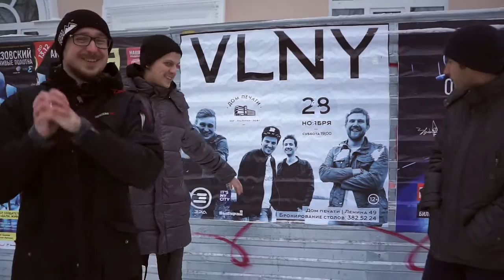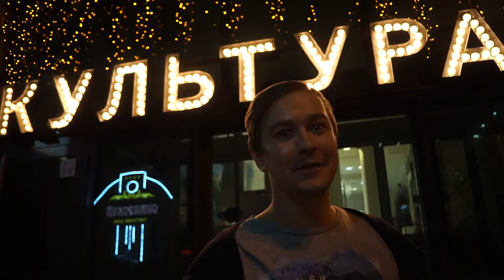VLNY TV #1 Екатеринбург / Челябинск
Концертный директор VLNY: Яров Павел

Все снял и смонтировал: Алексей Ефимов

VLNY («Волны») - сольный проект самарского музыканта Дмитрия Артемьева. Группа играет преимущественно меланхоличный дрим-поп с элементами пост-рока, и русскоязычной лирикой.

Проект был создан в декабре 2013 года, уже в январе 2014-го Дима выпустил альбом, а в марте собрал музыкальную группу, с которой выступает и по сей день.

На данный момент в состав группы входят :
Дмитрий Артемьев - гитара, вокал, электроника;
Алексей Тилли - гитара;
Антон Мищенко - бас-гитара;
Евгений Касаткин - барабаны

Дебютный альбом группы с авторскими песнями «Откровения» (2014) разлетелся по сети за считанные дни и завоевал симпатии слушателей далеко за пределами родного города.

В марте 2015 года вышел второй полноформатный альбом VLNY – «Помни»: хорошая современная поп-музыка с тонко проработанным электронным саундом и талантливой русскоязычной любовной лирикой. Релиз состоялся на независимом лейбле «Астра».

В 2015 году это уже второй тур группы. В летнем туре самарские волны посетили 3 события на Мастрюковских озерах (iВолга, ГЭС и Метафест), а так же города: Москва, Санкт-Петербург, Казань и Ульяновск.

Во втором туре 8 столиц России: Оренбург (Музыкальный конкурс "Новое движение" - 1 место), Екатеринбург, Челябинск, Нижний Новгород, Пенза, Самара, Санкт-Петербург и Москва.